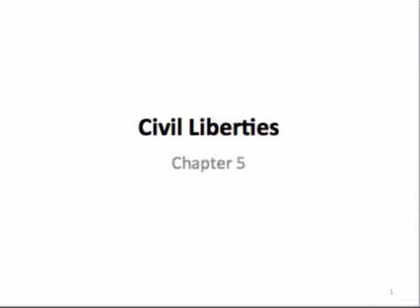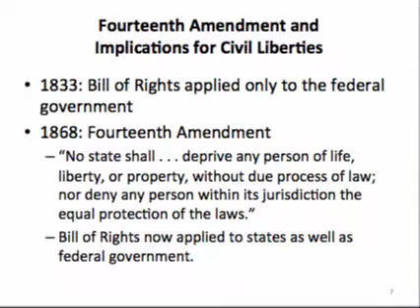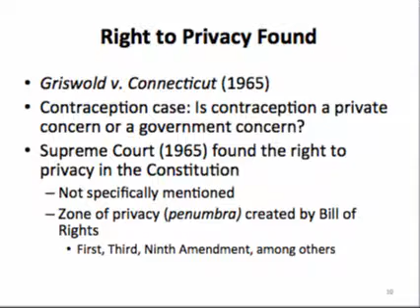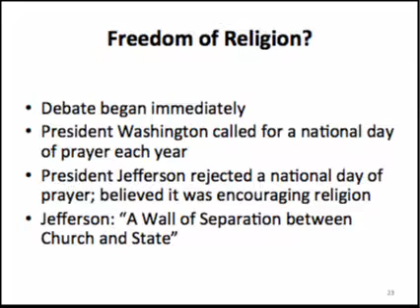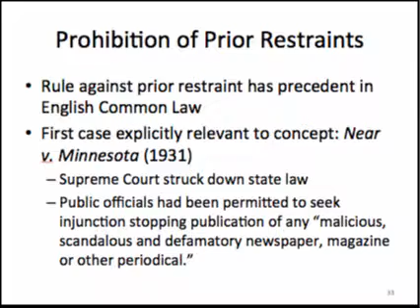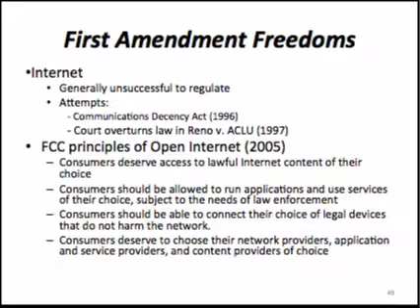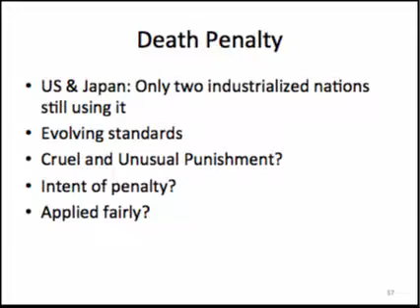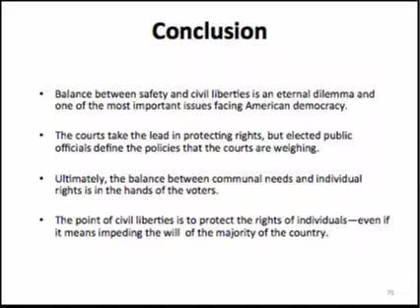Civil Liberties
This lecture concerns the Fifth Chapter in the textbook By the People by Morone and Kersh.